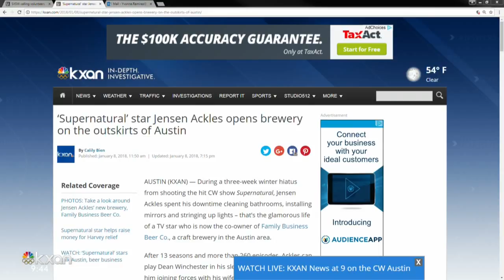‘Supernatural’ star Jensen Ackles opens brewery on the outskirts of Austin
During a three-week winter hiatus from shooting the hit CW show Supernatural, Jensen Ackles spent his downtime cleaning bathrooms, installing mirrors and stringing up lights – that’s the glamorous life of a TV star who is now the co-owner of Family Business Beer Co., a craft brewery in the Austin area.